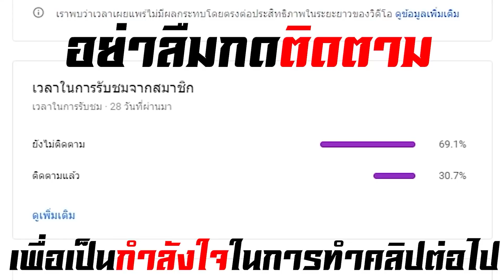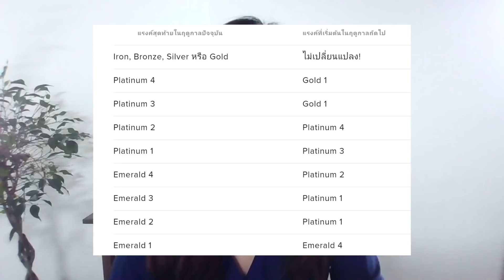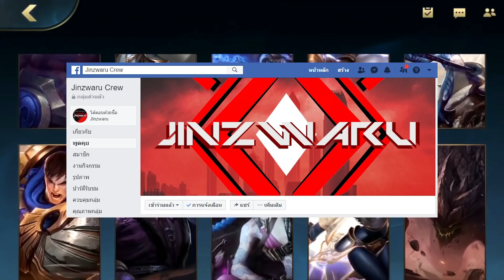มาแล้ว!! วันจำหน่ายแชมเปี้ยนใหม่ทั้ง 5 ตัว + เผยวันรีแรงค์ SS1 พร้อมเข้าสู่ SS2!! - Wildrift News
เติมเงินถูกกว่าเติมเอง!! สะดวก ไว ไว้ใจได้ เติมที่ Cozershop กดเลย

***โดเนทให้กำลังใจได้ที่นี่เลยนะครับ*** (ขึ้นจอ หัก 15%)
หากอยากสนับสนุนโดยตรง โอนมาได้ที่ 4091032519 ธนาคาร ไทยพาณิช ชื่อ ภัทร (ได้เต็ม 100%**แนะนำ** ส่งสลิปมาจะขอบคุณออก Live)  พร้อมเพล 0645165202

หากชอบผลงาน ช่วยให้กำลังใจด้วยการกด Like กด Shere ให้กับผลงานของผมด้วยนะครับ อย่าลืมกด Subscribe เพื่อผลงานใหม่ๆด้วยนะครับ รักน้าาาาาาาาาาาาาาา
ติดตามข่าวสารของทางช่องได้ที่แฟนเพจ Facebook
หรือติดต่อทางเพจ Jinzwaru ได้โดยตรงที่